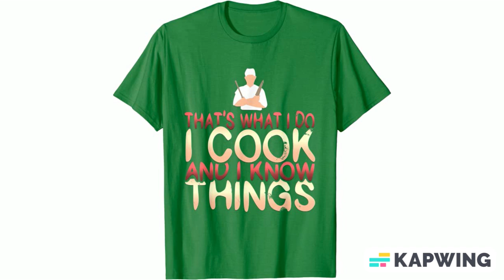Funny That's What I Do I Cook And I Know Things Chef Gifts T-Shirts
This funny that's what I do I cook and know things design is a perfect gift idea for birthday, Christmas or any occasion for the cook, chef, master chef, hobby cook or someone who prepares your favorite meals. If you or someone you know are a cook, chef, masterchef, hobby cook or someone who enjoys preparing meals, then this funny that's what I do I cook and know things, themed design is just for you. So, do you like what you see? Go ahead and buy this funny that's what I do I cook and I know things chef apparel, accessories right now today. Available on different product apparel, accessories and in Men's, Women's, and Kid's sizes.